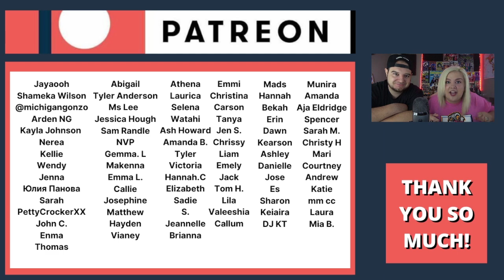HOUSE OF GUCCI | Official Trailer | COUPLE REACTION VIDEO